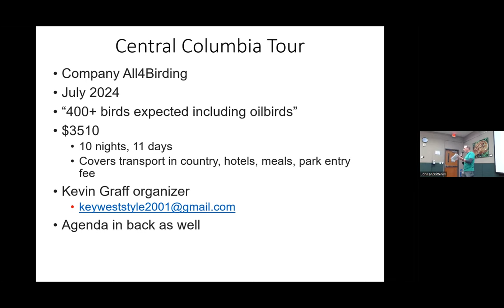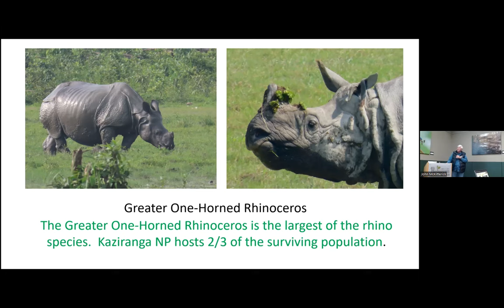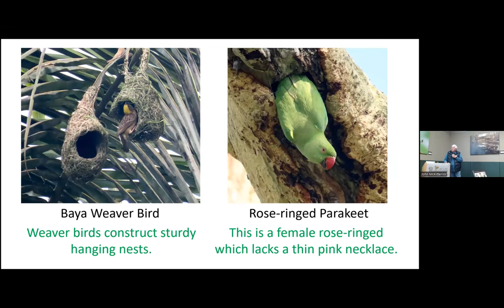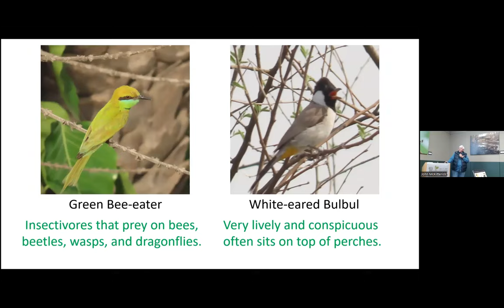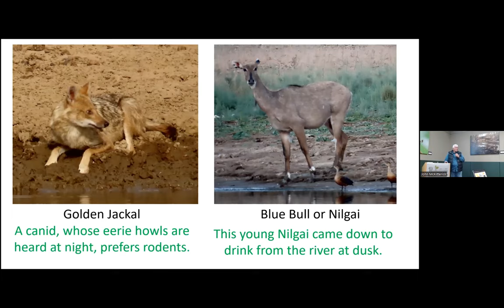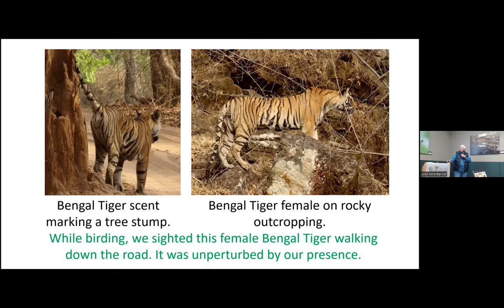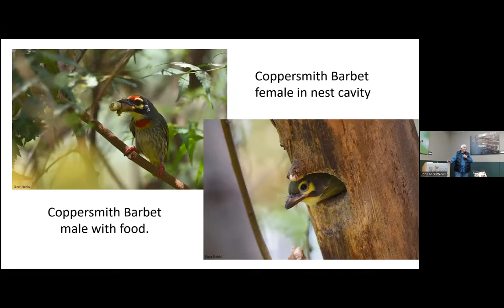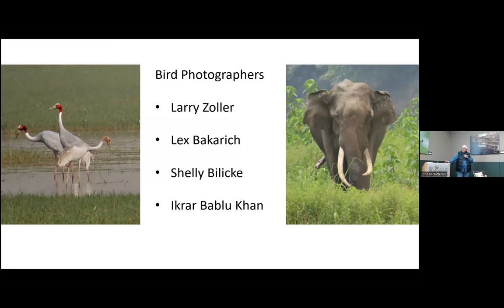The Wildlife of India’s National Parks: Larry Zoller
Larry Zoller shares photos of a variety of India’s birds and other wildlife from a recent trip during a record heat wave. Learn how India manages their parks to conserve their rich natural heritage and encourage responsible ecotourism.

Larry is the Wake Audubon Educational Outreach Chairperson. He taught science and environmental education for 40 years. He is the past president of Anne Arundel Bird Club in MD and Wake Audubon in NC. He is an avid birder and has traveled to all 7 continents to see birds.